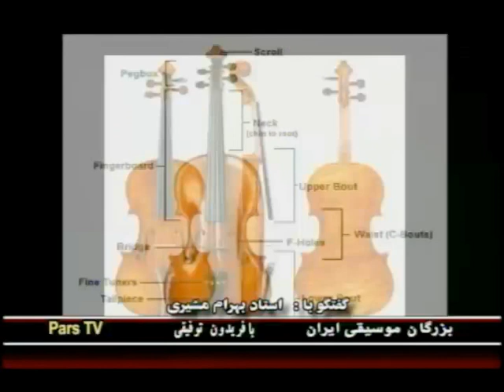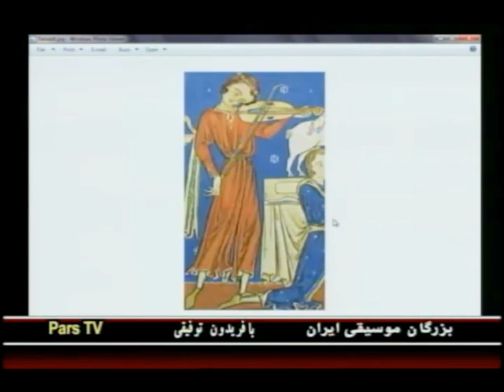Iranian Music, موسيقي ايراني « فريدون توفيقي ـ بهرام مشيري »؛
IRANIAN VIOLIN, FEREYDOUN TOFIGHI, BAHRAM MOSHIRI, PARVIZ YAHAGHI, ASSDOLLAH MALEK, HOMAYOUN KHORRAM, HABIBOLLAH BADIEE, ALI TAJVIDI, HASSAN SABA, MOJTABA MIRZADEH, FARID FARJAD, SIVAVOSH ZENDEGANI, SHAHDAD ROHANI, PARS TV,